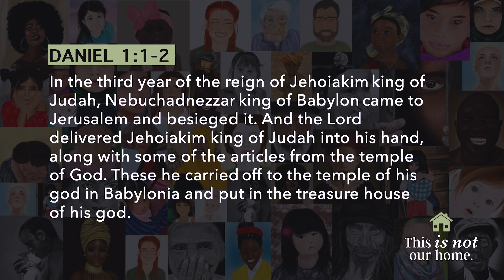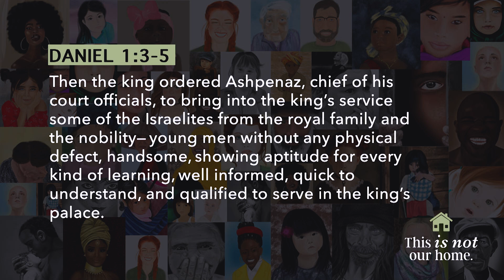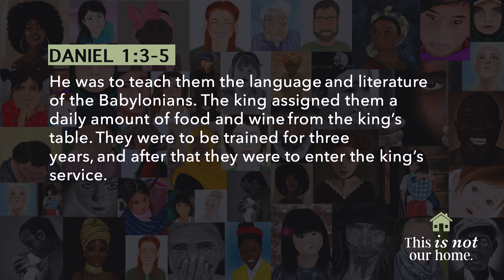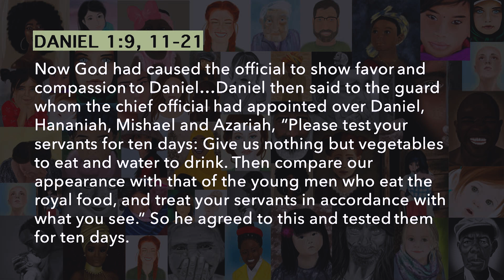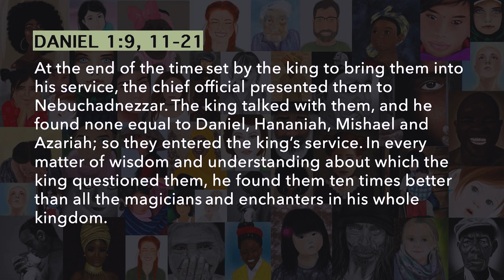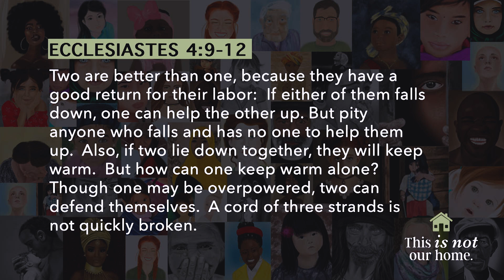This is Not Our Home: Making Our Home in a Distant Land - Phil Heller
We are exiles in a land that we cannot let feel like home